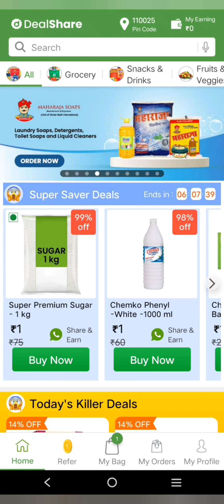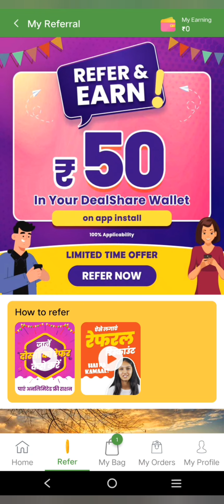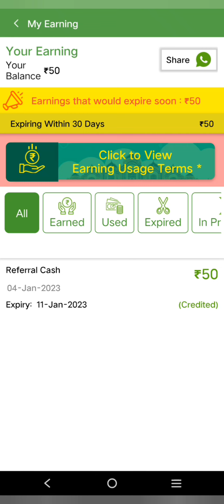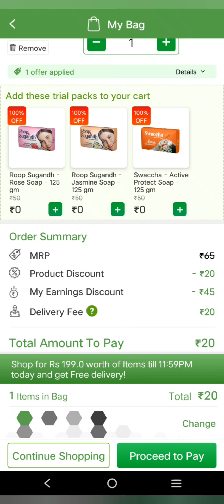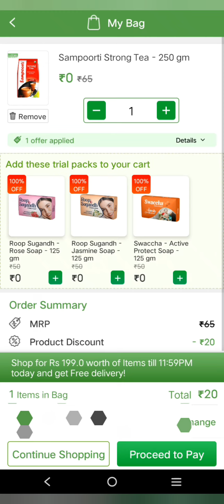loot offer today🔥 Dealshare App free shopping trick 2023💥 Dealshare free shopping😊 free product loot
free shopping challenge
shopping spree
free sample products today
shopping,flipkart se free me shopping kaise kare,free products
online shopping offers today
Dealshare loot offer